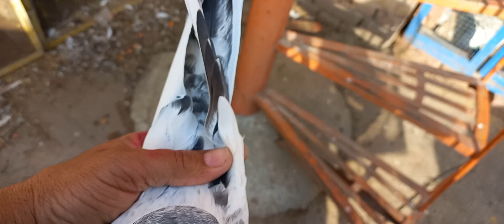Kabotar he kabotar bazi sekhaty کبوتروں نے ہی کبوتر بازی سیکھائی کسی استاد نے نہی